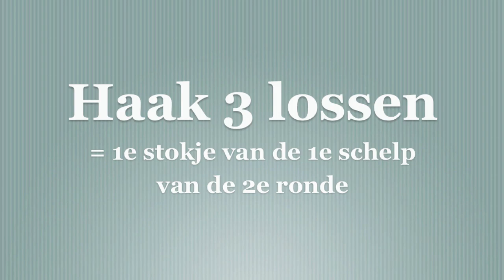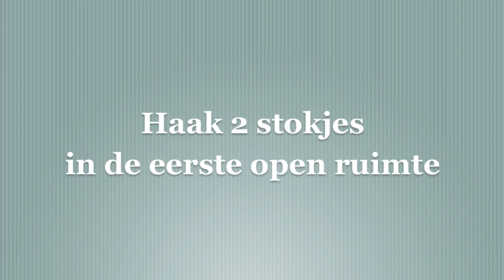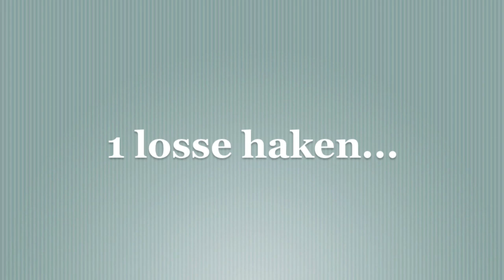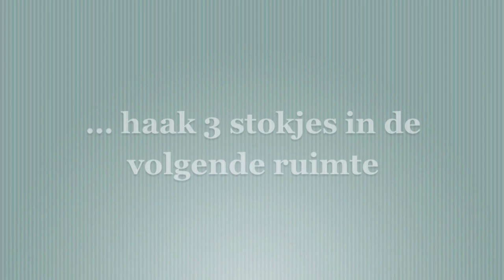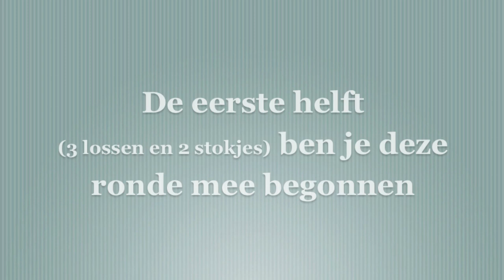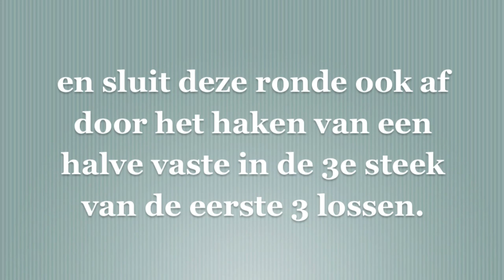granny square haken 2e ronde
Dit is het vervolg van Granny square haken voor beginners.
of klik in de video.